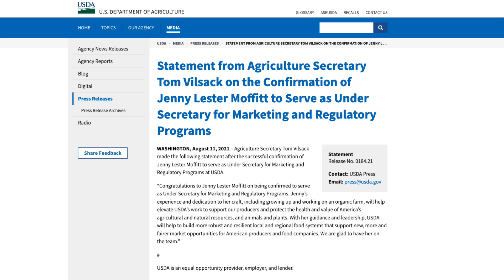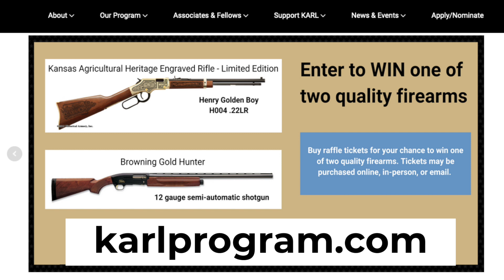News Update September 25, 2021